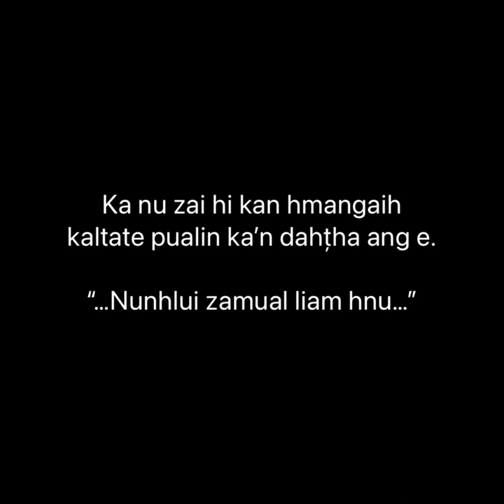Lalbiakzami (Apuii) - Nunhlui Țahna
Kan hmangaih kaltate tan ka nu zai hi ka’n dahțha ang e.